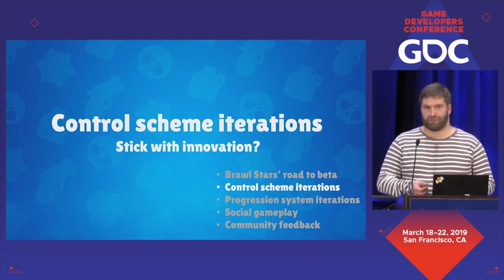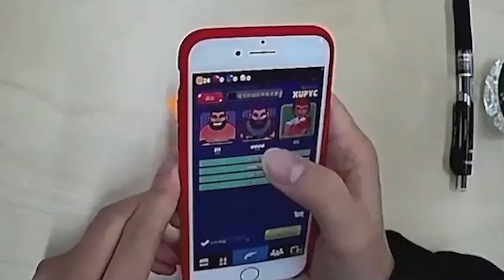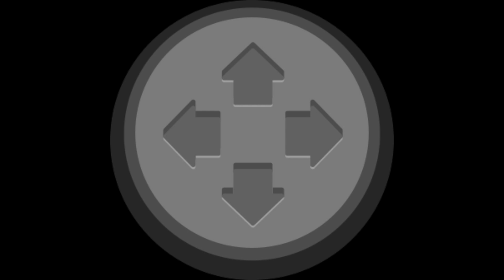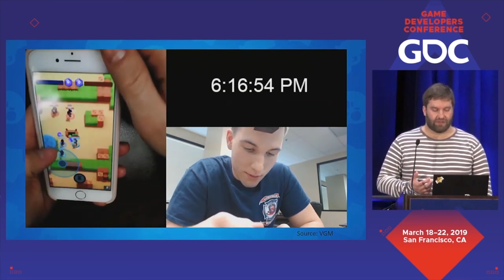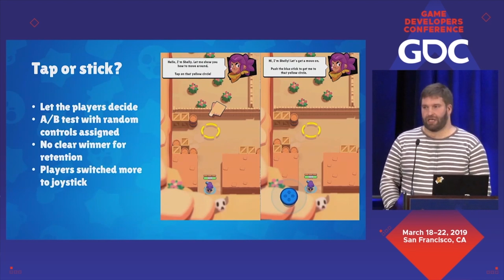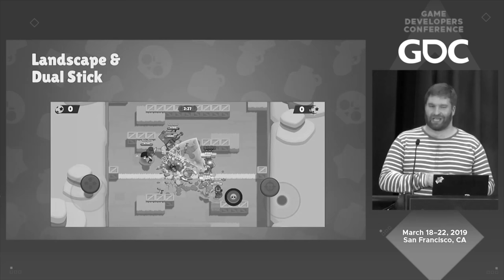A Look at Brawl Stars Before Beta (2015-2017) "Project Laser"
A Look at Brawl Stars Before Beta (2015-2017) - Havoc Gaming - Join Discord

Its been quite the history for brawl stars. which started off as "Project Laser" over at supercell and ended up being what we know of it today. in this video we'' look at the many phases project laser, aka brawl stars.. went through from 2015 to 2017.. pre beta.(before beta)

- Brawl Stars -